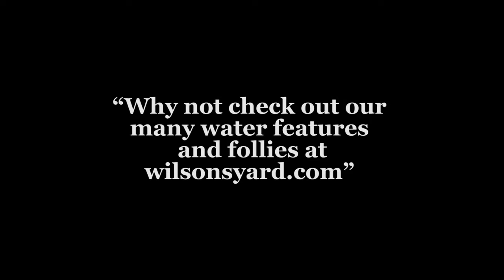Wilsons Yard - Fountain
You can see a stone feature fountain being installed in this video. Watch how you can dramatically change the layout of your garden in only a few hours.